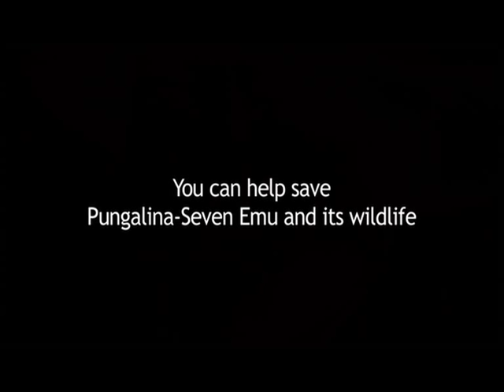Pungalina-Seven Emu: this is where we live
Pungalina-Seven Emu: this is where we live tells the story of a unique partnership between Australian Wildlife Conservancy and the Frank Shadforth family to save and protect one of Austraia's last great natural areas. Narrated by Hugo Weaving.